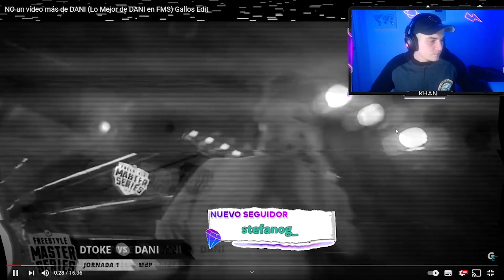KHAN REACCIONA A *LO MEJOR DE DANI EN FMS* ¡EL FREESTYLER QUE MAS ME REPRESENTA!